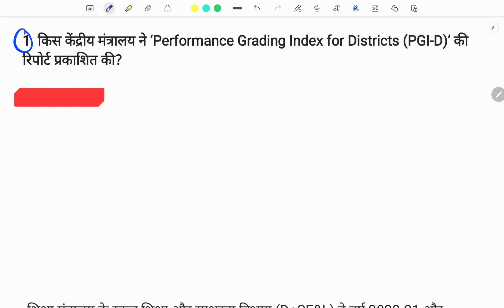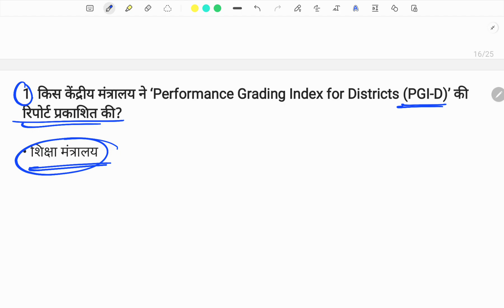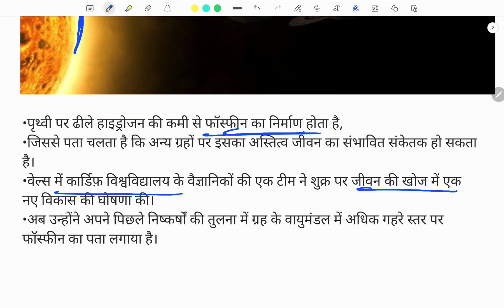15 July 2023 Current Affairs | Daily Current affairs by Satish Kumar | For UPSC, PCS, SSC, Banking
,TheHinduEditorialAnalysis in Hindi,pib,for UPSC, State PCS, SSC ,
uttarpradesh me koyala kaha Paya jata hai,up me khanij ki kya esthiti hai,